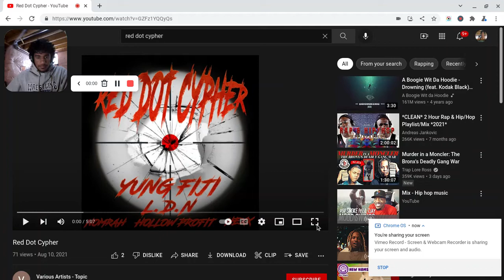Yung Fijji, L.D.N, Nomrah, Hollow Profit, Hexx - Red Dot Cypher (REACTION!!!)